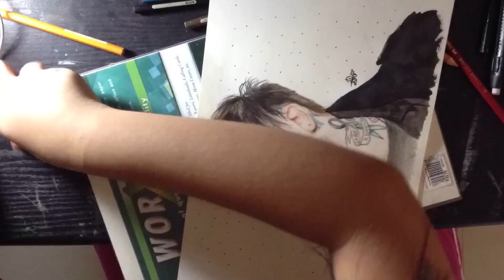FRANK IERO (MCR) | A Colored Pencil Art Timelapse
Supplies used:
Colored pencils (Faber Castell)
Fountain Pen (Sheaffer VFM)
Ink (Sheaffer + Staedtler)
Watercolor Paper (Canson)
Mech Pencil (Mars Micro 775 Staedtler)
Brush
Water